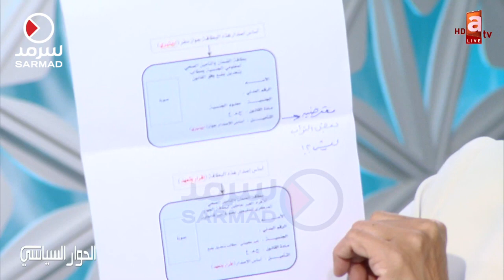صفاء الهاشم مافي شي أسمه البدون بل مقيمين بصورة غير قانونية كل واحد له أصل